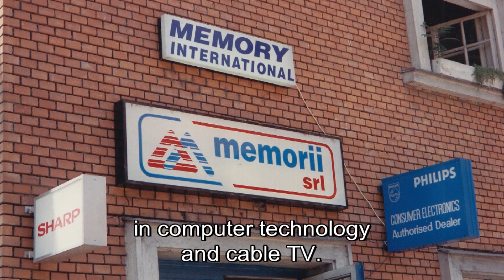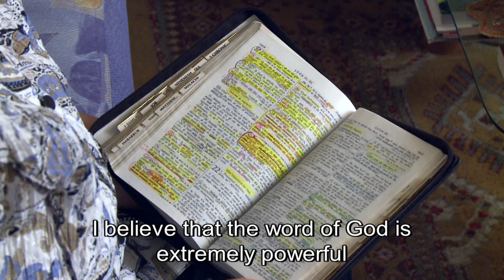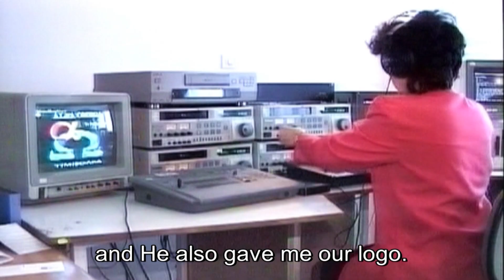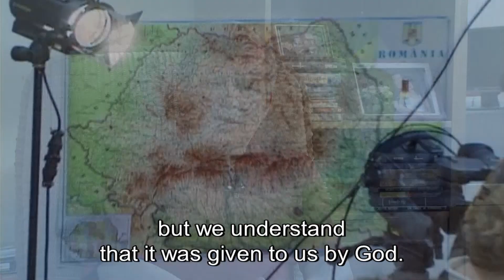Tudor & Mirela Petan - Story of conversion and of how Alfa Omega TV began (subtitled in ENG)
In 1990, following the Romanian anti-communist revolution of 1989, Tudor Petan, a computer engineer, entered the world of media business, specializing in computers and cable TV. A few years after, in 1993, Tudor Petan converted to Christianity at age 40. He immediately felt the call to serve the Lord through television, and a year later, Alfa Omega TV was born.
Tudor Petan: I was born in 1953, in a small village in Romania. Until 1993, for the first 40 years of my life, I did not know God, even though He was always in control.In 1977 I graduated the Computer Engineering Faculty, where I also met my wife. For decades, my only focus was my professional career. Being a software engineer, in the first years following my graduation, I worked in a computer center.  After the 1989 revolution, God allowed me to have businesses in IT and cable TV.
After 40 years of not hearing anything about Him, in 1993, God revealed Himself to me supernaturally. Myself and my wife Mirela used to say that we were a perfect product of the ''multilaterally developed Socialist society''. Our atheist-communist values were well instilled by the Romanian educational system.
At the end of 1992, God sent to my office a Christian woman whom I did not know. After waiting for hours in the lobby, she told me: "Mister Petan, I am a believer. Our prayer group prayed for you and God told me to come to you and let you know that you have to turn to Him because He has a plan for your life." This was my first direct encounter with God.
A couple of weeks later, I felt something new, something real and unusual. Immediately after I started searching for God, I joined an evangelical church and I am still a member of that church. A few months later, my wife and our children turned to God and were baptized. God made us all repent immediately.
Mirela Petan: I was away for a few months, enrolled in a development course, when this major change happened in our family. After I returned, I found out that my husband was changed. I was puzzled, even a little afraid, because I had no idea that he was a religious person, as I saw him at that time.
He continued sharing with me numerous Bible verses. I believe that the word of God is extremely powerful because, even though I did not want to listen, one of those Bible verses touched my heart. And so, I understood that God is a personal God who cares about us. From that moment on, I started asking God: "If You really exist, and You are exactly like my husband says you are, then I would like to know You too." At that time, I knew very little about the Lord Jesus and I had never heard of the Holy Ghost.At the end of 1993, all four of us were completely changed.
Tudor Petan: We got involved in the Christian media almost immediately after I turned to God. I was the owner of a cable TV network. I felt that God wanted me and my family to work in the media. During my university years, for five years, I worked as a volunteer in the student journalism. It was my passion during my youth years, but it all ended after my graduation.
After we formed a small cable network here, in the western part of the country, and we started airing a few programs, in 1994, God told us very clearly to leave all business aside because He wanted us to form a ministry bearing His name and devoted to serving Him. This is how Alfa Omega ministry started in 1994. After two or three years, God told my wife to join our ministry. Back then, she had an excellent job in the field of software development.
Mirela Petan: My coming to Alfa Omega TV was not as we expected it to be. We thought that the ministry will immediately start increasing and it would be extraordinary.God continued polishing and cleaning us. We learned to lean on God, to walk in faith. For our family, that was the most critical period because, having given up a well paid job, we started "walking on water" and depending on God in our daily life.
Tudor Petan: Today, when I rely completely on God regarding the Alfa Omega ministry, I look back at those testing and troubling moments. As far as I remember, in 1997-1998, God took away the last business through which I was supporting the Alfa Omega ministry.I sometimes tell my friends who ask me about Alfa Omega that it is a spiritual experiment. Through it, God is showing us that, if we answer a call, if we are willing to serve in the little things, if we listen to what He says unconditionally, even though we do not understand certain things, He can do great things. For us, this ministry represents the joy of seeing an entire nation change. There is no greater joy than to work alongside God during harvest. God told us prophetically that, even though the darkness shall dominate this side of the world, Alfa Omega ministry will be like a beacon of light, shining, one of the last rays of light that will pierce through the darkness that covers the world.